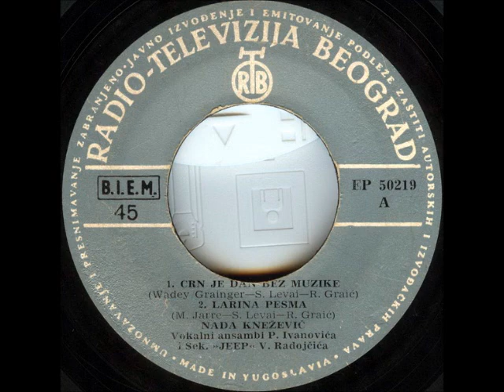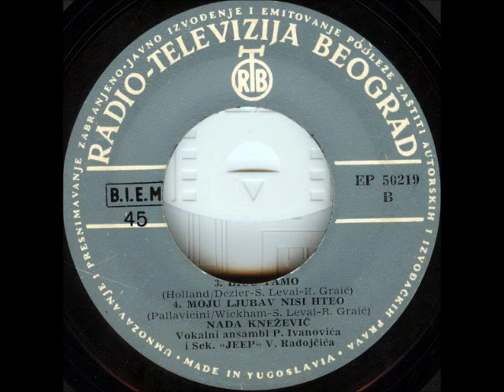Nada Knežević - Biću Tamo (Reach Out I'll Be There)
Nada Knežević -- Crn Je Dan Bez Muzike

Label: PGP RTB
Catalog#: EP 50219
Format: Vinyl, 7", EP
Country: Yugoslavia
Released: 1967
Genre: Pop
Style: Vocal, Schlager